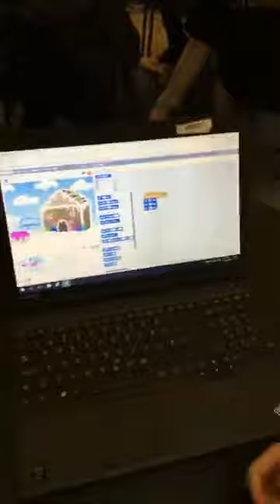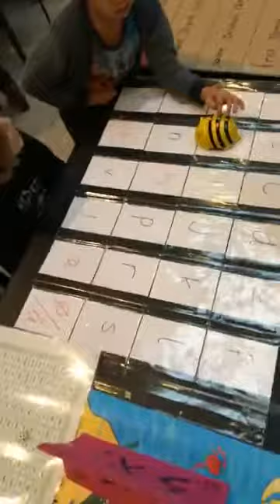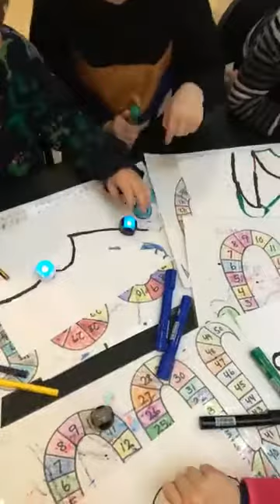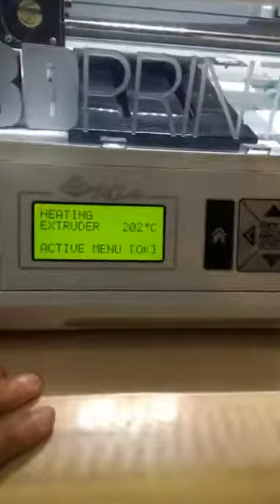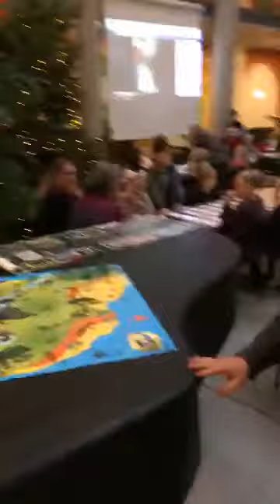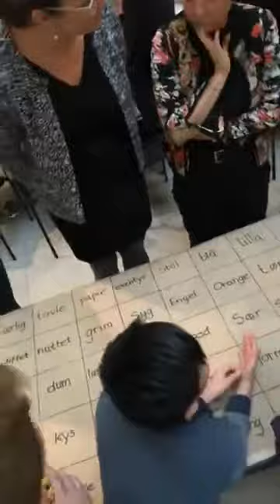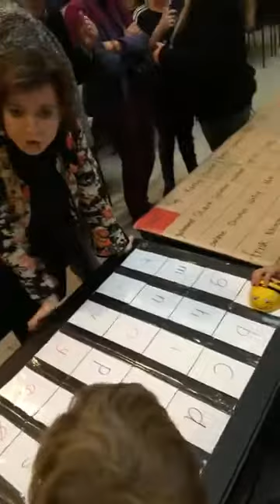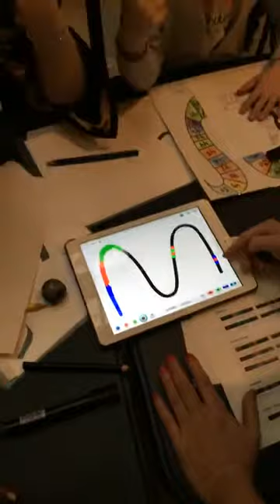Ministerbesøg på Lindevangskolen 15. december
Ministrene Merete Riisager og Karen Ellemann var i dag (15. dec. 2017) på besøg på Lindevangskolen på Frederiksberg for at se eleverne arbejde med programmering og brug af anden teknologi. Undervejs fik de diskuteret med skolens lærere og elever om  det 21. århundredes kompetencer og om piger og IT - ikke blot her og nu - men også i fremtiden.